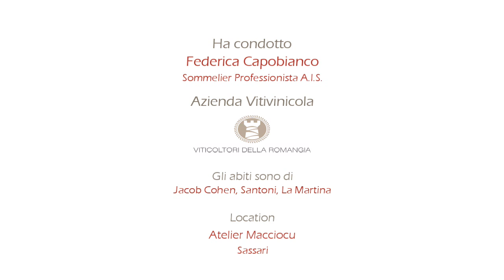180" DiVini - La Marina - Cannonau Riserva - Azienda Vitivinicola Romangia Soc.Coop.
180" DiVini - Programma dedicato alla video-degustazione di vini nazionali e internazionali.

Condotto dalla Sommelier Federica Capobianco.
In questa puntata presentiamo: La Marina - Cannonau Riserva dell' Azienda Vitivinicola Romangia Soc.Coop.